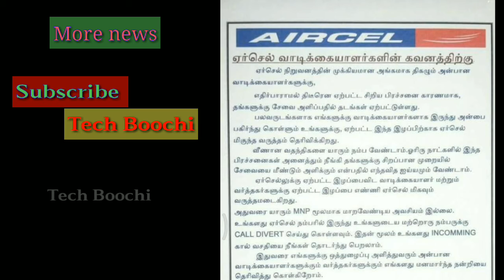Why aircel stopped his service,Aircel ஏன் தனது சேவையை நிருத்தியதற்கான காரணம் என்ன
Follow on FB .Tech Boochi Page